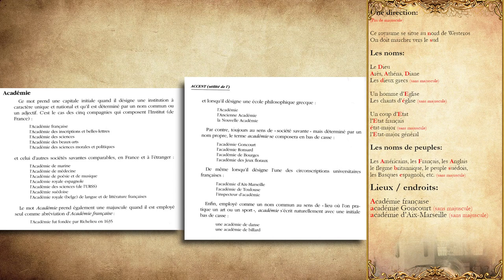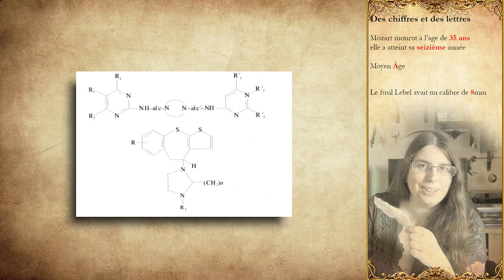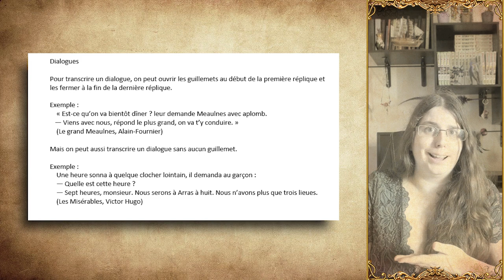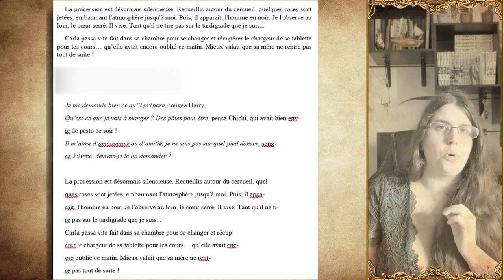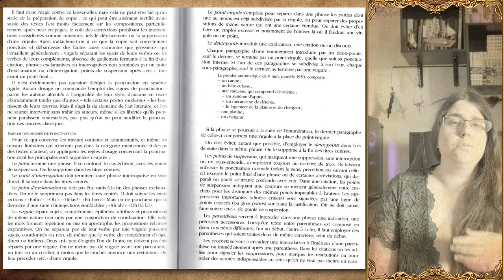[Tata vous Thème] ✒️ ÉCRITURE​ - Les règles de Typographie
Tata vous Thème dans la famille écriture on pianote les règles de typographie ! Qu'est-ce que c'est ? Pourquoi c'est important de soigner la forme en plus du fond ? On en parle !

L'usage des majuscules, des points, les espaces insécables ou autres, que de choses à savoir au niveau typographique ! Tatanexua vous aide à y voir plus clair !

Pour accéder directement à ce que vous souhaitez :
00:00 Intro
00:38 La typo quoi ?
01:46 Où trouver les règles ?
02:05 Exemples
02:40 L'usage des majuscules
04:57 Lieux et endroits
05:41 Des chiffres et des lettres
07:00 Les guillemets
08:28 Coupure des mots
10:00 L'usage de l'italique
11:08 Un peu de ponctuation
13:42 Quelques trucs et astuces
16:51 En bref

Envie d'envoyer un livre pour que je le chronique et/ou qu'il passe dans une vidéo unboxing ? N'hésitez pas à me contacter sur les réseaux ! Merciiii ♥ ♥

(les dialogues)
Livre : règles typographiques de l’imprimerie nationale
Je travaille avec un monteur DYS, on fait ce qu'on peut pour éviter le plus de coquilles.

Crédits
Joxan Dejasmin pour ce super jingle !
Illustration Tatyana Ramazzotti.
Kiryu, standee de l'univers Reliques Eon par Rufamar et Jenny Miki.
Vous avez vu le nouveau décor ?

Et également d'autres musiques, toutes libres de droit.

Monteur & Animation : Léonard Thenoz.
Relecture : Jeanne Malysa, Bell N.